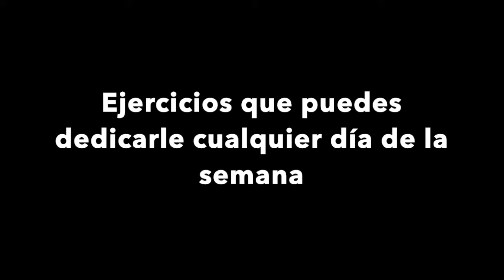Ejercicios para hacer cualquier día de la Semana